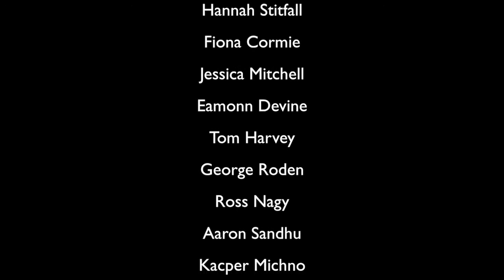Wild Eye-Time Lapse December